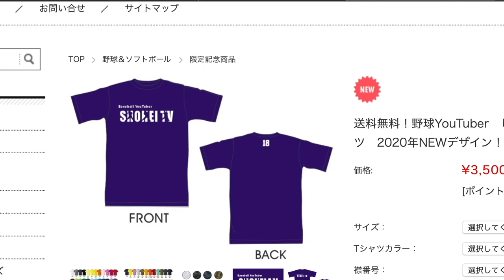【簡単グラブ改造】15分ホールドレースをしてグラブの操作性UP‼︎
(IFMIC入り)